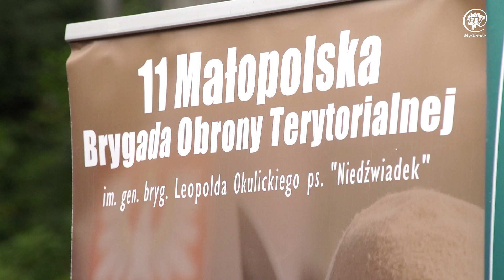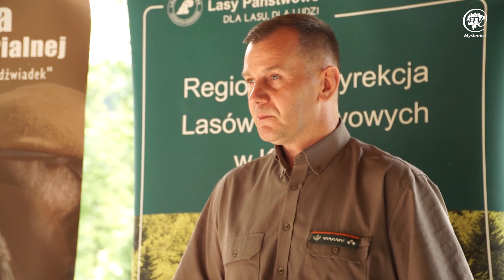Podpisanie umowy Lasy Państwpwe i Obrona Terytorialna. Nadleśnictwo Myślenice 8 sierpnia 2022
8 sierpnia 2022 r. na terenie Nadleśnictwa Myślenice, Dowódca 11 Małopolskiej Brygady Obrony Terytorialnej, płk Marcin Siudziński oraz Dyrektor Regionalnej Dyrekcji Lasów Państwowych w Krakowie, Paweł Szczygieł podpisali porozumienie w sprawie ścisłej współpracy na rzecz sprawnej i skutecznej realizacji zadań z zakresu bezpieczeństwa kraju, w tym zadań obronnych Rzeczypospolitej Polskiej, a także wymiany doświadczeń, informacji w sytuacjach kryzysowych, organizacji szkoleń i wsparcia logistycznego.